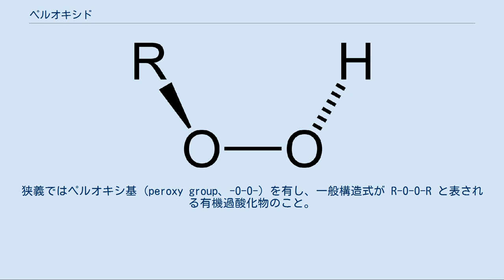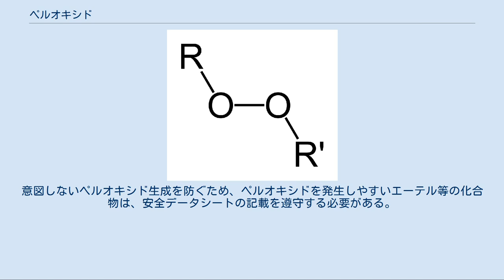ペルオキシド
ペルオキシドの一般構造式 ヒドロペルオキシドの一般構造式 ペルオキシド (peroxide、パロキサイド) とは、広義では過酸化物の総称。
パーオキシドとも呼ばれる。
狭義ではペルオキシ基 (peroxy group、-O-O-) を有し、一般構造式が R-O-O-R と表される有機過酸化物のこと。
エーテルを母体とする過酸化物と考えることができる。
また、対応するエーテルの自動酸化によってペルオキシドが生成する。
英語の peroxide は過酸化物イオン（ペルオキシドイオン）O2− を持つ塩（無機過酸化物など）も含めるが、日本語では過酸化ナトリウムなどのように、「過酸化～」と呼ばれることが多い。
酸素上に水素が置換した R-O-O-H の形の化合物はヒドロペルオキシド (hydroperoxide、ハイドロパロキサイド) と呼ばれる。
 ペルオキシドの製造方法としては、エーテル等の自動酸化、過酸化水素による酸化等が知られており、細かなものを含めると多岐に渡る。
ただしペルオキシド自体の危険性が高いこともあり、多くの事故例が報告されている。
 ペルオキシドの酸素-酸素間の単結合は非常に壊れやすく、RO･形のフリーラジカルを作る。
これは強化プラスチックに使われるポリエステル樹脂のような重合反応の触媒に使われる。
特にメチルエチルケトンペルオキシド(MEKP)や過酸化ベンゾイルは一般的にこの用途で使われている。
これはペルオキシドが不飽和結合に対して爆発的に重合反応を開始することを意味する。
ゆえにペルオキシドは火薬としても使われる。
 ほとんどのペルオキシドは引火性、爆発性、揮発性である。
非常に反応性が高いため、製造中、使用中、保管中にかかわらず、これまでに多くの事故が発生している。
 多くの液体エーテルは空気、光そして金属の存在下でゆっくりと（数ヶ月単位）非常に不安定なエーテルペルオキシド（例：ジエチルエーテルペルオキシド）を形成する。
このためペルオキシドが生成してしまったことに気付かず、事故が起きる場合がある。
例えば、ジエチルエーテルペルオキシドは5mgのような極微量であってもガラスの実験器具を粉々にする。
過酸化アセトン(TATP)とヘキサメチレントリペルオキシドジアミンは爆発性のペルオキシドの代表例である。
 TATPはいくつかの反応で廃棄物から偶然に形成される可能性がある。
意図しないペルオキシド生成を防ぐため、ペルオキシドを発生しやすいエーテル等の化合物は、安全データシートの記載を遵守する必要がある。
 また有機ペルオキシドは無機のそれと同様強力な漂白剤である。